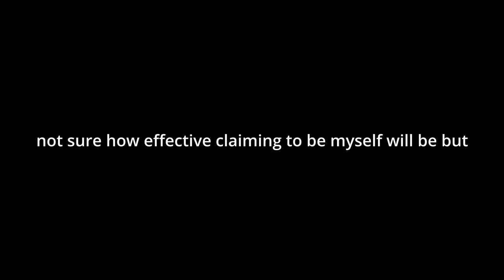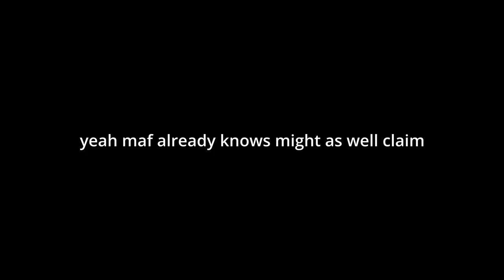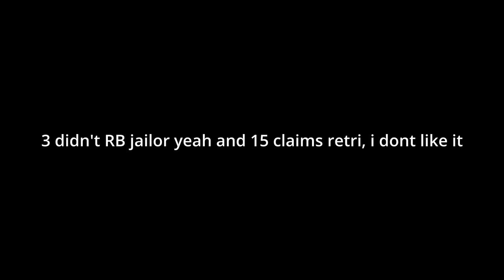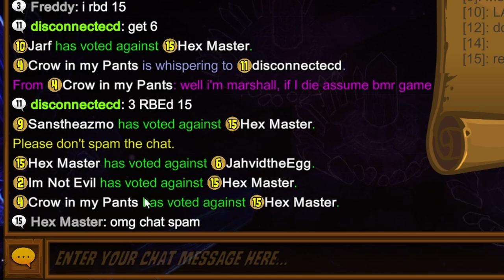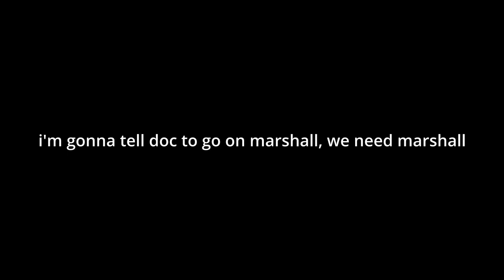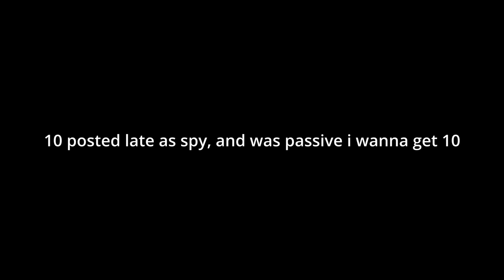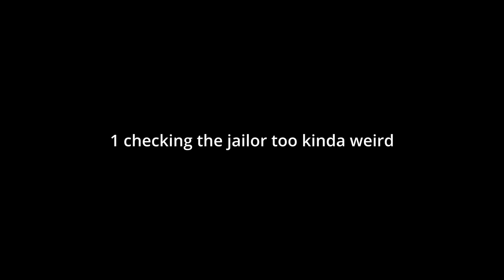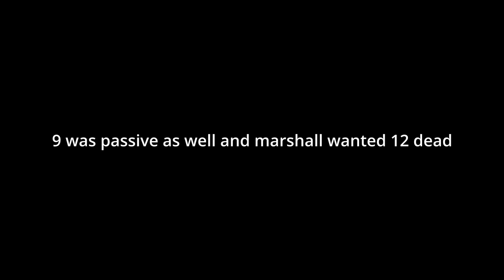OBLITERATING All Evils ft. Marshall - Town of Salem Modded Town Traitor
Mostly music from Jazz Jackrabbit/Nintendo

town of salem , town of salem jailor , town of salem all any